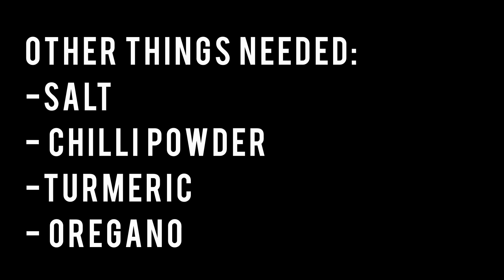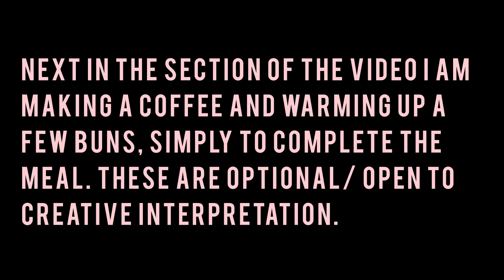masala omelette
hey guys,
In this video i am making breakfast, which consists of a masala omelette, coffee and buns.